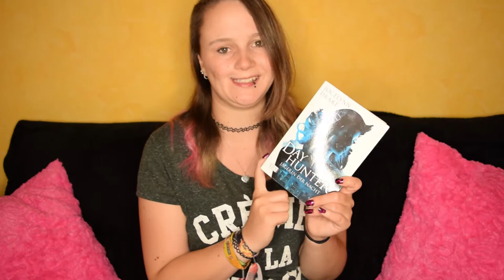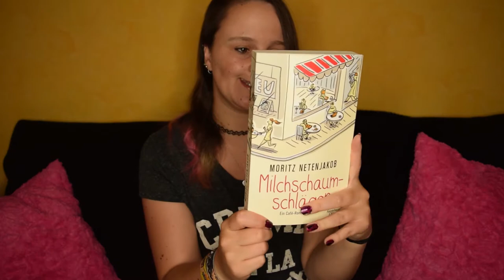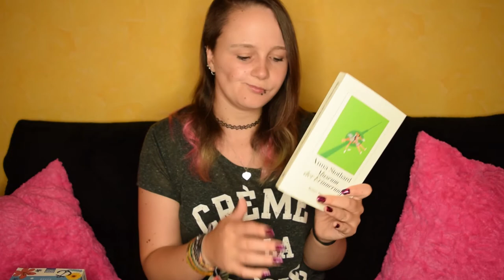books4Ever | Neuzugänge im Juni 2017 + GEWINNSPIEL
Es sind neue Bücher bei mir eingezogen! Und in diesem Monat sogar ganz viele :D

Um das Buch zu gewinnen, hinterlasse mir bis zum 05. Juli doch bitte einen Kommentar, WARUM du es gerne haben möchtest!

Danke für die Post ♥
von Svenja
erwähnten Bücher

Paper Prince (2) von Erin Watt
Paper Palace (3) von Erin Watt
Elfenseele 02 von Michelle Harrison
Jägerin der Nacht 02 - Dayhunter von Jocelyn Drake
• Rezensionen auf meinem Blog

Ich freue mich über Post! :)

Oder an:
Katharina Evers
Paul-Klee-Str. 31
27753 Delmenhorst

Weitere Neuzugänge könnt ihr in dieser Playlist sehen!

*Mein Equipment* *

VLog Cam